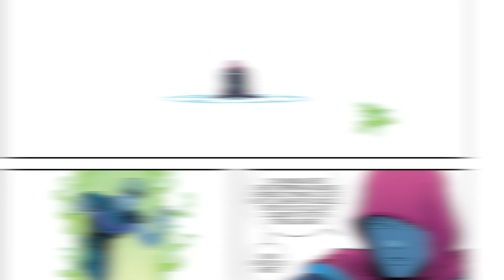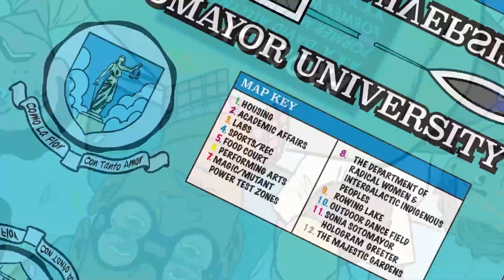Untouchable Hero America Chavez! Marvel's Most Underrated Hero